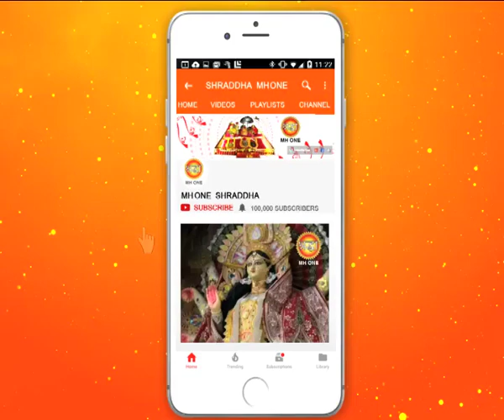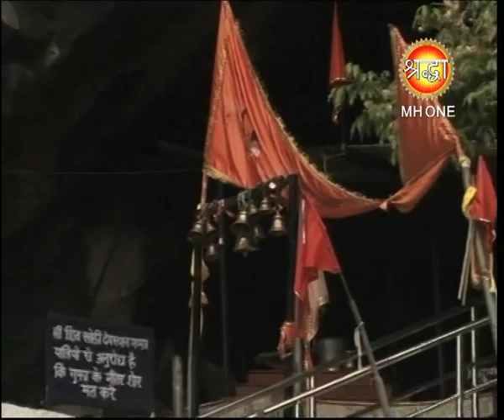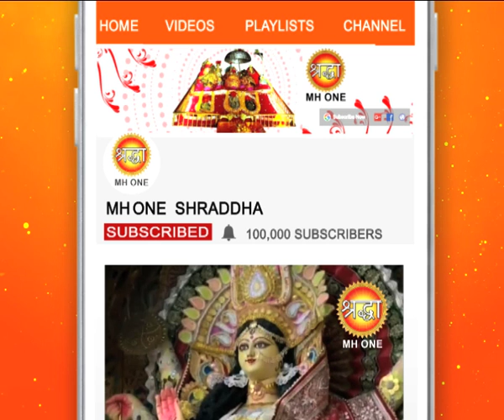शिव खोड़ी सम्पूर्ण प्रातः आरती || Shiv Khori Morning Aarti || 13 April 2019 || Shraddha MH One